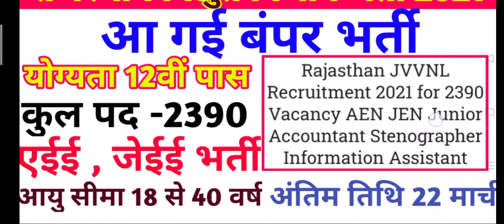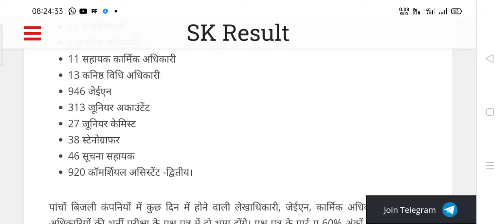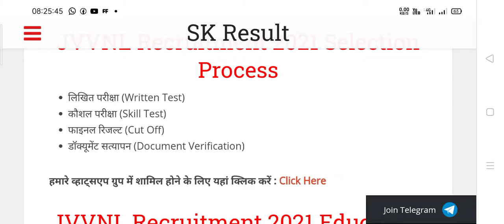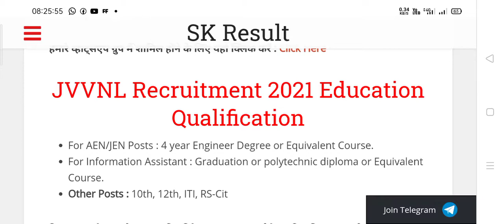RVUNL JE AE 2390 Vacancy 2021|Rajasthan विद्युत विभाग भर्ती 2021 आवेदन 22 मार्च तक कैसे आवेदन करें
RVUNL JE AE 2390 Vacancy 2021|Rajasthan विद्युत विभाग भर्ती  2021
आवेदन 22 मार्च तक कैसे आवेदन करें राजस्थान विद्युत विभाग भर्ती 2021 टोटल 2390 आवेदन 22 मार्च तक
आयु सीमा 18 से 40 वर्ष 10वीं 12वीं आवेदन कर सकते हैं जिनके पास ग्रेजुएशन है आईटीआई है  के लिए अप्लाई कर सकते हैं